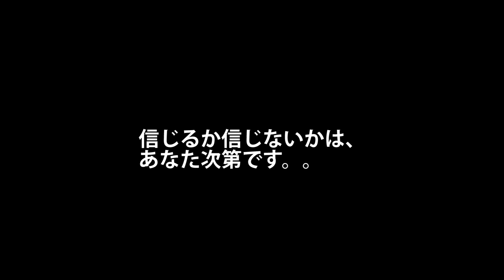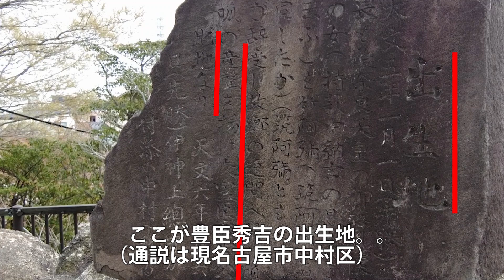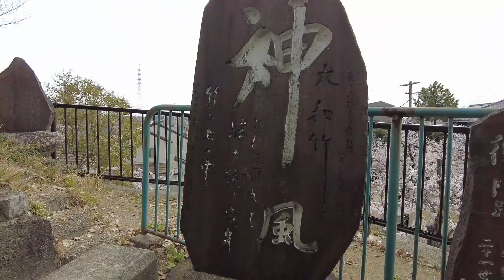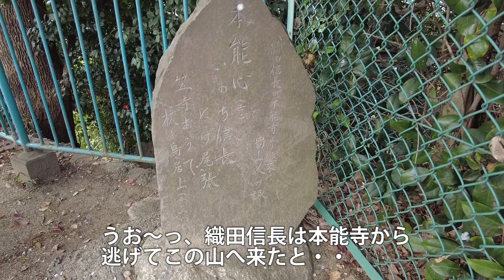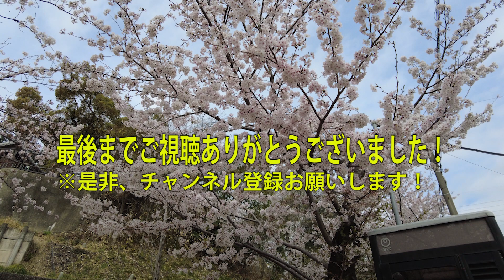【名古屋の伝説B級スポット】丹八山（名古屋市南区）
名古屋市内にある知る人ぞ知るB級スポット「丹八山公園」（名古屋市南区）へ行ってきました。
住所：名古屋市南区鳥山町２丁目

丹八山は元々「鳥居山」と呼ばれていましたが、易者で郷土史家でもある石川丹八郎氏が勝手に
「丹八山」と名付け、桜の木を植え、謎の石碑を立て、リノベーションしていった山と言われています。（まあ、山の所有者は丹八郎氏だったので、問題ないんですけどね。。）
その後、丹八山公園は名古屋市へ寄贈され、現在に至っています。

そんなエキセントリック・エキシャ・ボウイの丹八郎氏ですが、有能な易者として有名で、地元政財界の大物とも懇意にしていたそうです。
現在も「２代目石川丹八郎」氏が「丹八庵」を主宰し、活躍しております。

公園としてそんなに広くはなく、また名古屋市内で１番低い山（１１ｍ）なので、
１０数分で全部見る事はできます。ただ、とてものんびりした気持ちのいい空間なので、
お弁当でも持ってまったりとした時間を過ごすのもいいと思います。（特に桜の季節は☆彡）

使用楽曲（いつもありがとうございます!!）